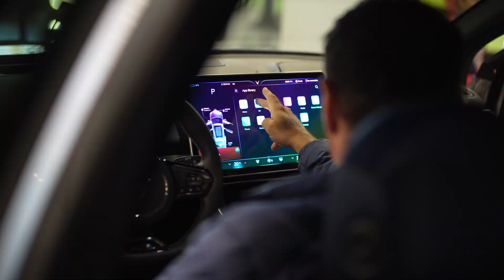Salon Electrique Weekend Recap | VinFast Canada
Electric vehicle manufacturers gathered last week at Salon Electrique in Saint-Hyacinthe, QC.  At the event, visitors were able to experience our VF 8 and VF 9 models.

We make electric cars and other electric vehicles with smart software!

VinFast: paving the way for a more sustainable future.

We believe a sustainable future is only possible when everyone can enjoy access to smart, safe, and environmentally friendly EVs.

Through global partnerships with trusted suppliers and organizations and unprecedented investment in R&D, VinFast is ready to lead the EV revolution.

We have combined stunning design, advanced technology, and cutting-edge manufacturing to create Vietnam’s first global automotive manufacturer. Vingroup has been changing the way people live in Vietnam for thirty years, and now VinFast is bringing that mission to the world stage. Our mission is simple: to create a sustainable future for everyone.

Electric cars, electric vehicles, technology, VF 5, VF 6, VF7, VF7, VF 8, VF 9